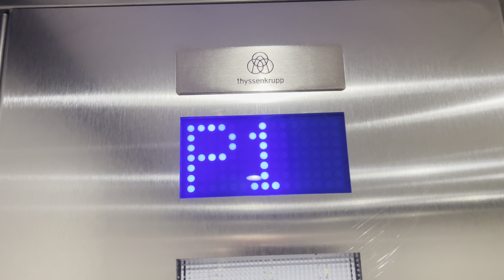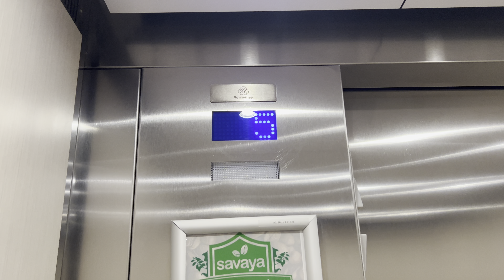ThyssenKrupp Evolution 100 MRL Traction Elevator in Downtown Tucson, AZ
This place is kinda expensive, so I would advise against telling where this is in the comments. Thanks!

Here’s a neat elevator at one of the modern residence complexes in Downtown Tucson. Unlike in Main Gate, these have a relatively modest amount of floors for the class of property. The amenities here are very nice, however, having a two floor gym and rooftop lounge, plus other goodies. Not sure what the rooms are like but it’s definitely a premium property.

Now for the elevator itself. There are three in this building, and they are a little bit difficult to get to, but not the hardest. They do have fob readers on the lobby call stations, but that’s it. So long as you call the elevator from a secure floor and stay between them, you will be fine.

This is the passenger/service car. I chose it because it was by far the most interesting. There is a standard passenger car nearby and then a third car on the other end. They are all ThyssenKrupp Evolution elevators with blue indicators and MAD BS fixtures. The one I am riding may be a EVO200 due to the capacity, but its speed is modest, so it’s probably still a 100. This elevator goes between the parking deck, the lobby, and the residential floors. Let’s ride it!!

Specs:
Type: MRL Traction
Installed: 2021
Modded: N/A
Capacity: 2041 kg
Floors: 8
Number in bank: 1
Door Type: 2-speed single slide
Indicator: Dot Matrix
Restrictions: Fob readers are present at every exit floor call station.

Video Taken: 16 March 2024